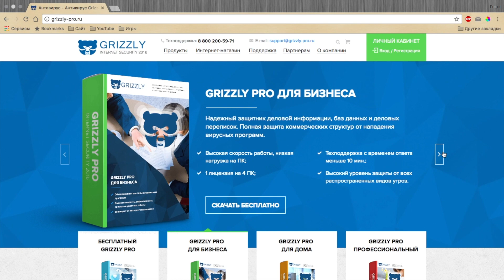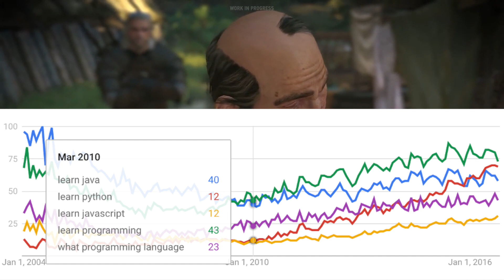Какой язык программирования учить?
Какой язык стоит первым изучать? С чего начать начинающему программисту, какие языки стоит изучать. В этом видео я расскажу вам какие языки стоит изучать начинающему программисту.

* Кошельки WebMoney:
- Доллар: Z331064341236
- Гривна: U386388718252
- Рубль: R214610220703